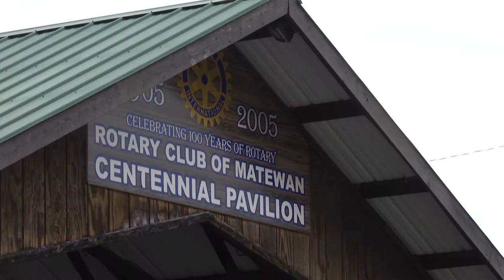Local drama group performs Matewan Massacre